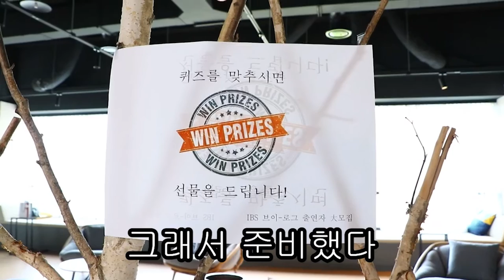[i-Vlog] 정신차려 이 복잡한 세상속에서(feat. IBS 복잡계 이론물리 연구단)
복잡성에서 보편성으로~
IBS에는 새로운 물리법칙을 규명하는 복잡계 이론물리 연구단이 있습니다.

오늘의 i-Vlog 주인공,
복잡계 이론물리 연구단 연구위원 카를로!
연구단 소개하다 말고 동료와 기타친 사연...?